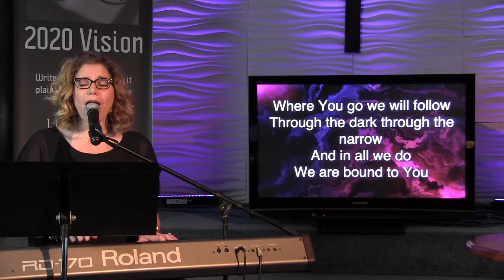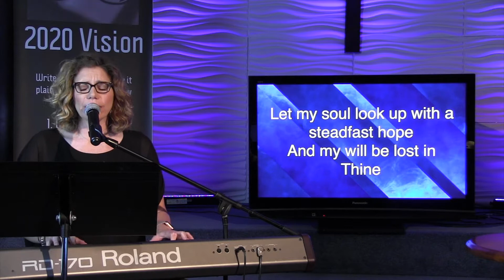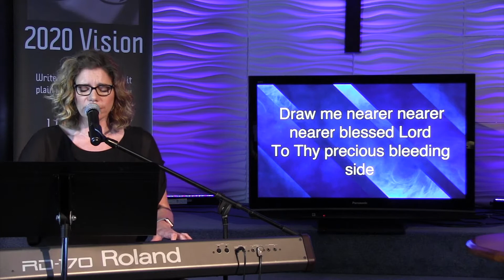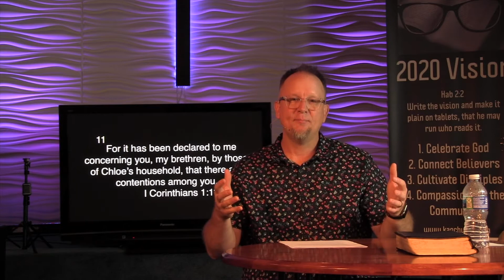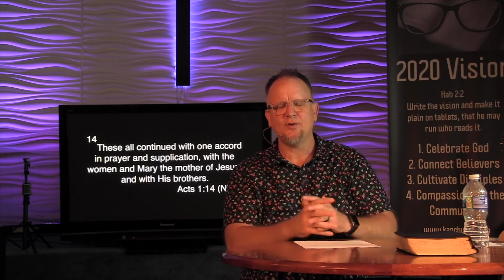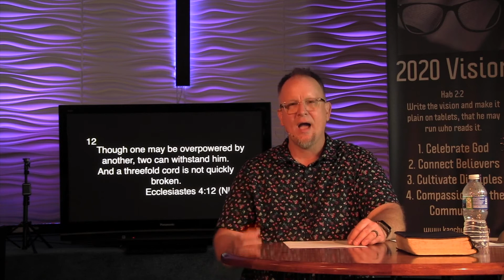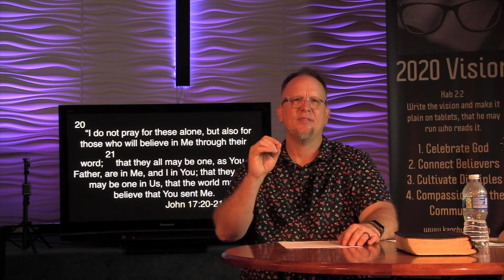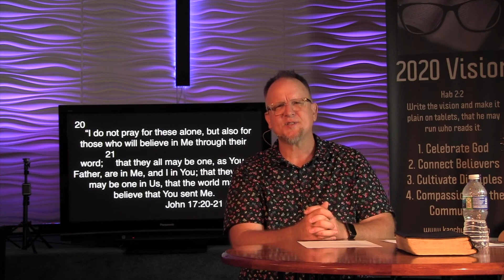The Great Coronavirus Divide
Kirklin Assembly of God

1 Cor 1:10-11

1. Unity creates a strong bond (Ecc. 4:12)
2. Unity creates an atmosphere for the Spirit to move (Ps 133:1-2)
3. Unity creates a strong voice of evangelism (John 17:21-23)